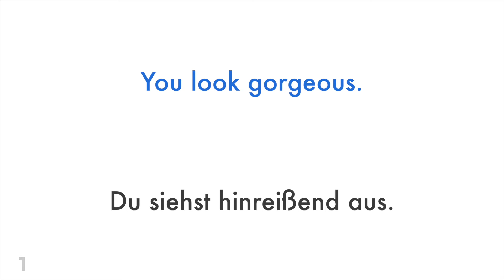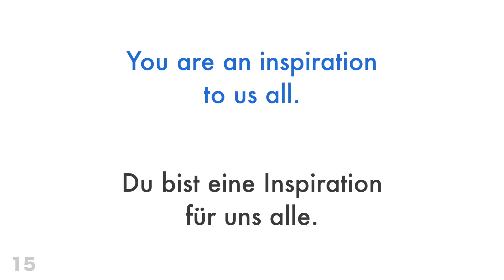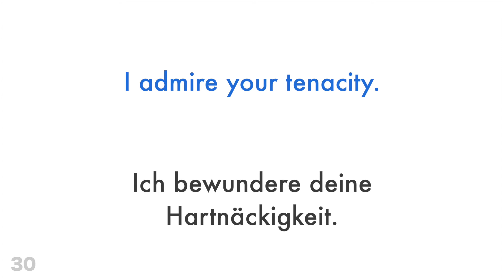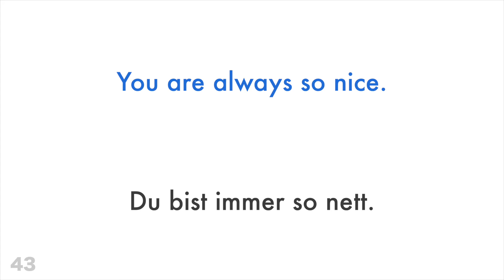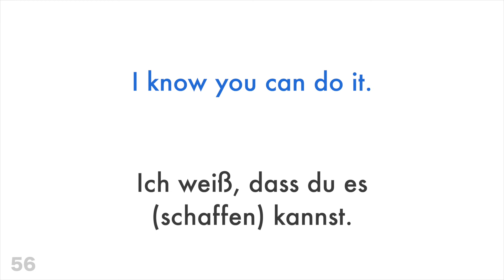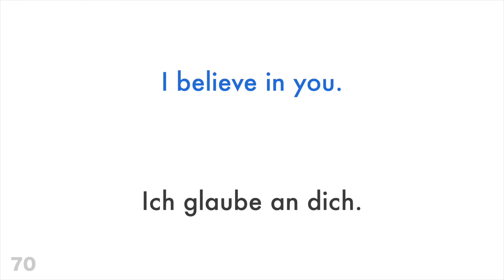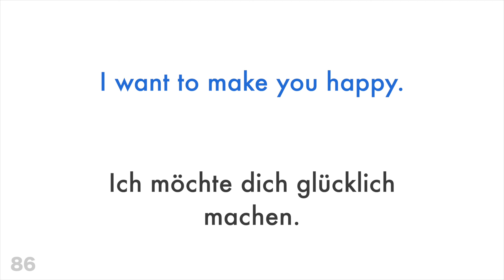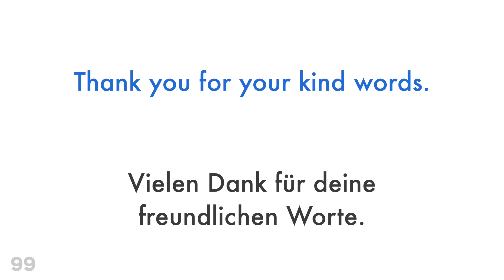100 positive Sätze und Komplimente auf Englisch und Deutsch - (Muttersprachler)